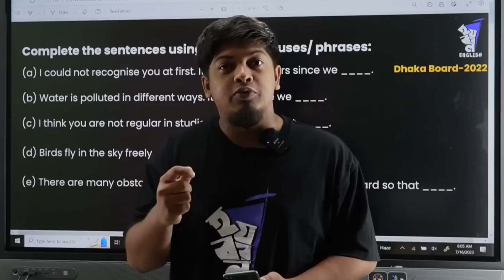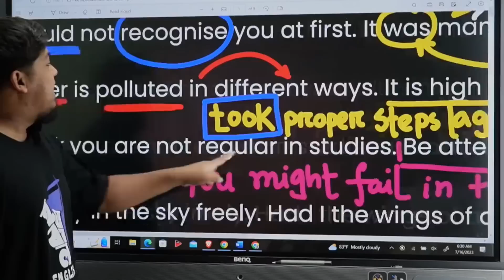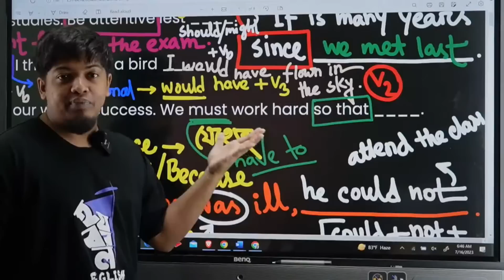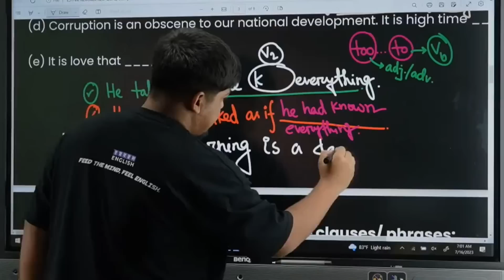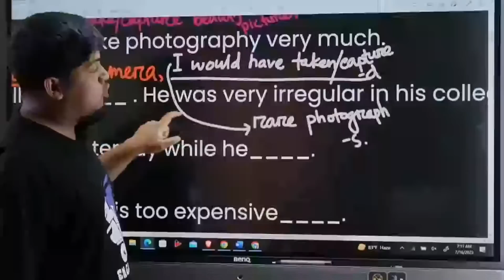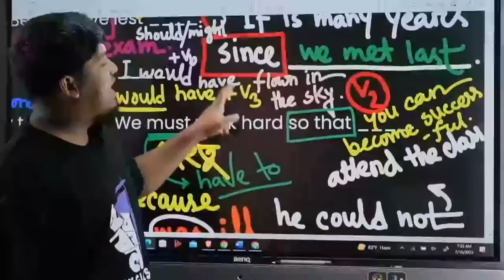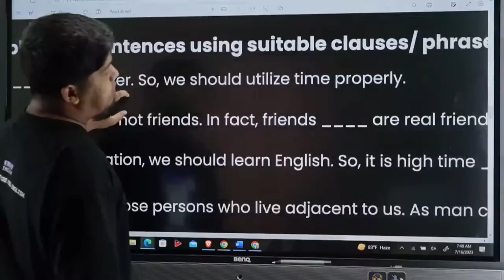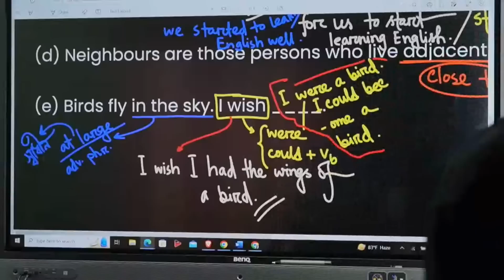English One Shot Class (Completing Sentence) | Board Question Solve | CM Rezaul Karim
HSC English
Topic: Board Question Solve (Completing Sentence)

✅ Medi English & GK Batch (HSC 23 Batch)  (Batch MediNova 2.0)

HSC English
English One Shot Class
Admission English